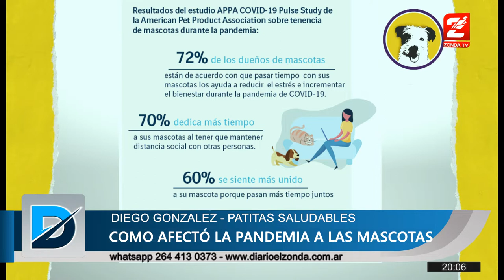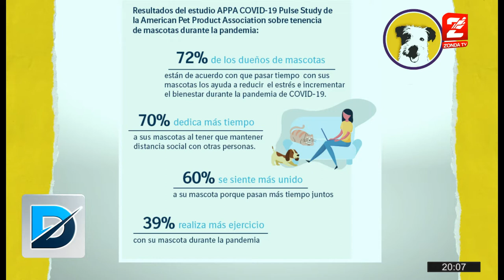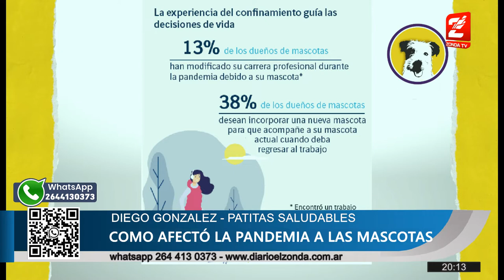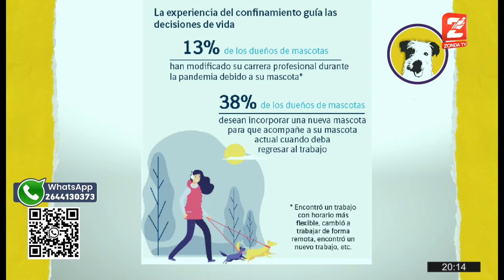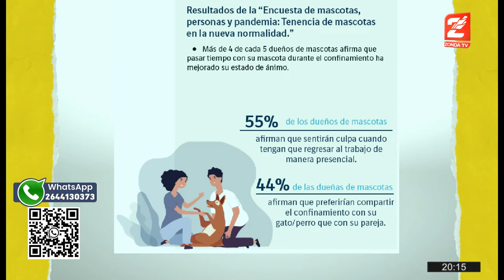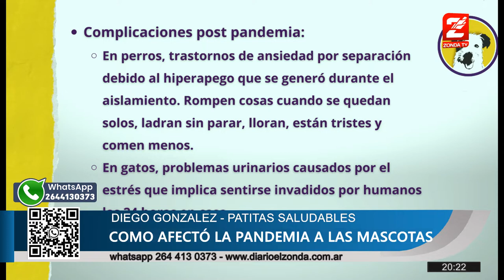Dr. Diego Gonzalez, veterinario: Animales y pandemia